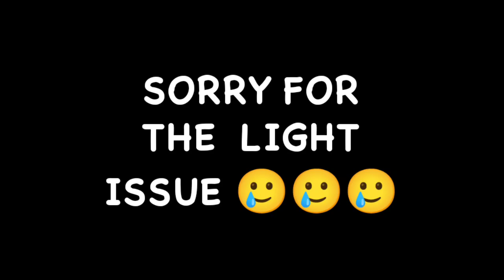Bhinnotar Utshob Reaction | Coke Studio Bangla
• ORIGINAL CREDIT / LINK

          THANKING YOU ❤️